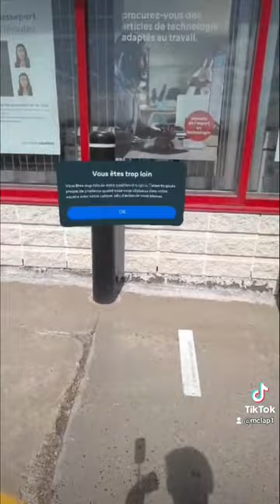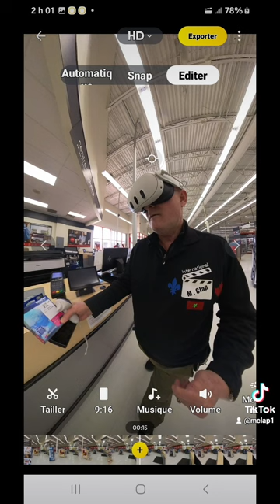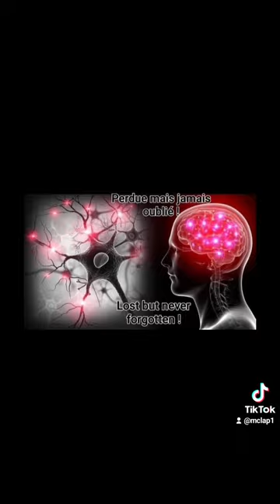M.CLAP 360,OFFICE WHOLESALE, BEAUPORT. INSTA360 X3 PHOTOS/VIDEOS AND OCULUS QUEST 3 : PHOTOS/VIDEOS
OFFICE WHOLESALE, BEAUPORT. M.CLAP IMMERSIVE IMMORTAL MEMORY.
INSTA360 X3 PHOTOS/VIDEOS
AND
OCULUS QUEST 3 2D PHOTOS/VIDEOS.
Date: Tuesday April 17, 2024
Guy Youssef Vaillancourt
INSTA360 X3 PHOTOS/VIDEOS
AND
OCULUS QUEST 3 PHOTOS/VIDEOS 2D.